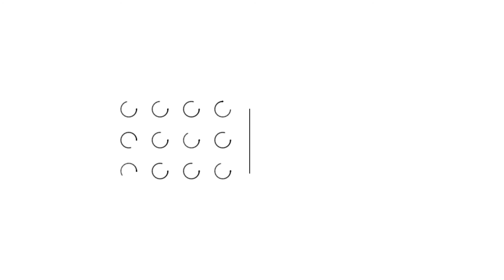TOC | Babah Tarawally sneak peek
In preparation of the 2017 Calendar.
Catch a glimpse of us working behind the scene.

Makeup: Monica Meye
Styling: Helena Fortes
Photography: Stefano Eind
Direction: Emmanuel Agyekum / Sedric Sylvester